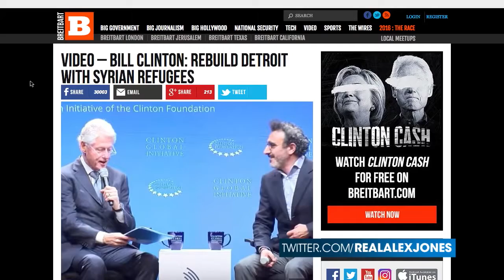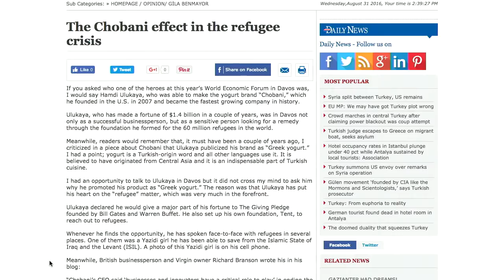InfoWars Smears Chobani Plant, Founder As Part of Plot to Bring In Refugees, Crime Disease (Mirror)